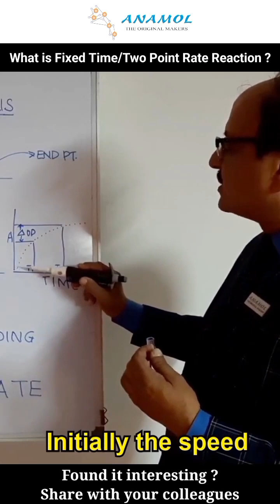What is fixed time or Two point rate reaction ?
In today's video, we're describing What is fixed time or Two point rate reaction ? - explained in English.

This video is tailored for medical professionals, students, researchers, and anyone interested in the inner workings of diagnostic tests. Whether you're a seasoned healthcare expert or a curious individual eager to learn, this content will enrich your understanding of diagnostic testing.

Do you have questions or specific topics you'd like me to cover in future videos?